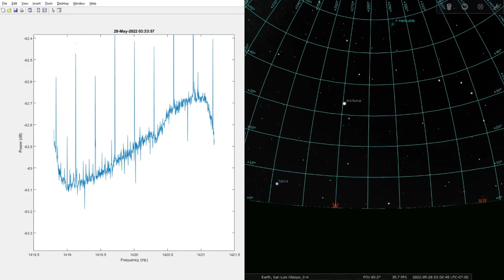Hydrogen Line Data Capture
10 element Yagi-Uda antenna with a 40dB LNA connected to an RTL-SDR, 501,000 averages, imported into MATLAB.